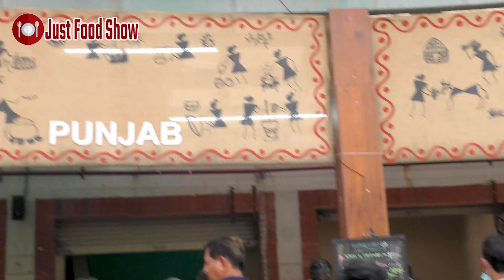Amazing Punjabi Food and Menu | FoodSant